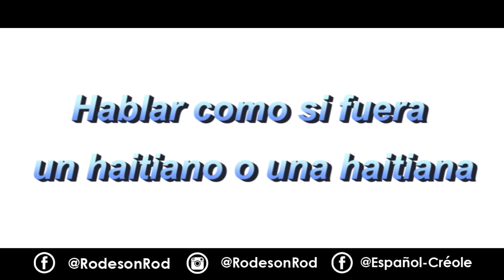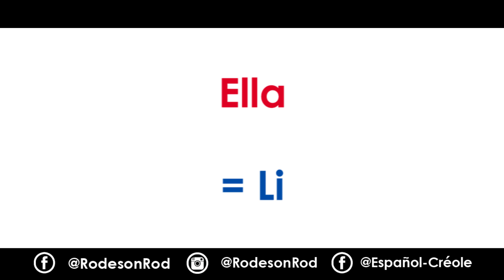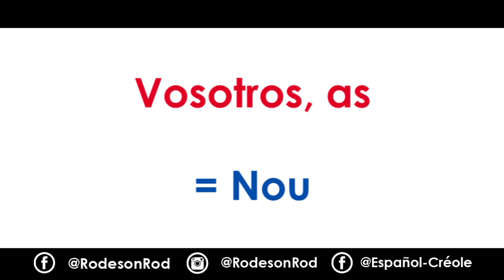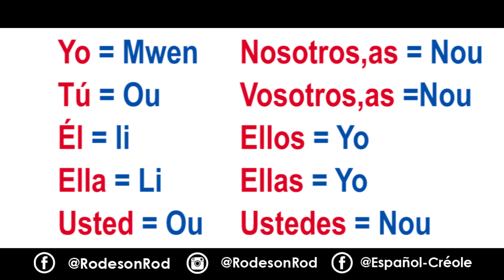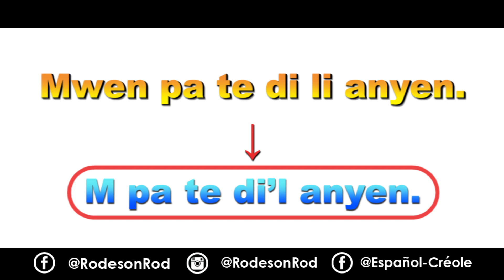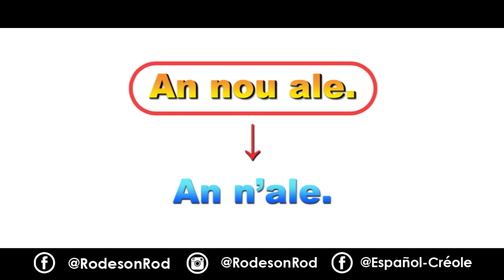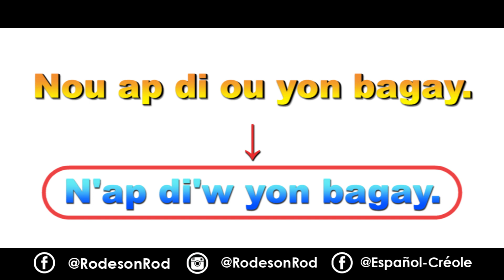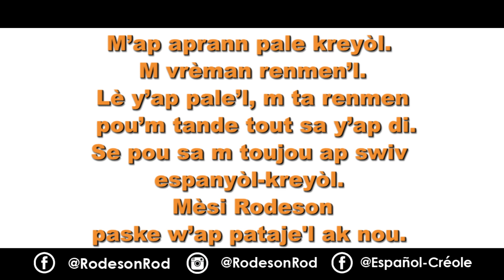Debes ver este vídeo si quieres hablar como un haitiano 👍👍👍